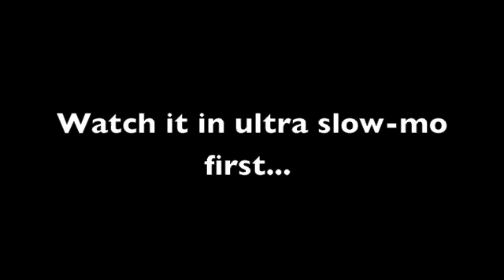THE CEMENT MIXER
Send me a video response of you doing this, and you could win a free logo!!! But it has to be good...